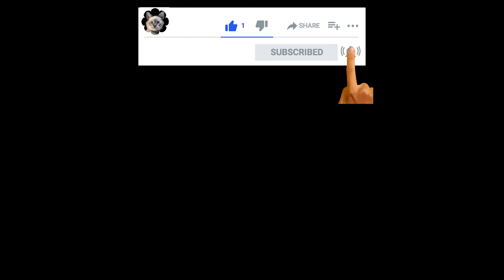Jellyfish Forest in Monterey Aquarium relaxation /healing 4K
I am trying to upload the videos everyday.
My channel contents are mainly the daily life of Frappuccino the cat and Coffee bean the mini rex bunny.

Cat profile
Name： Frappuccino
Breed： Balinese
Color： Chocolate Lynx
Sex： Male

Rabbit profile
Name: Coffee Bean
Breed: Mini Rex
Color: Black Otter
Sex: Male

[Balinese cat : hypoallergenic cat breed]
Frappuccino is Balinese, hypoallergenic cat, who is very affectionate and smart.